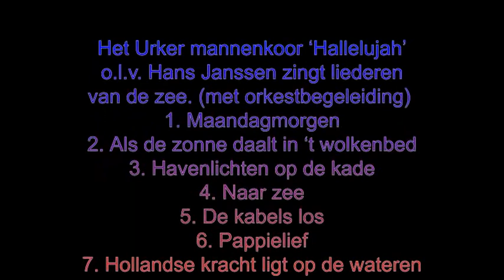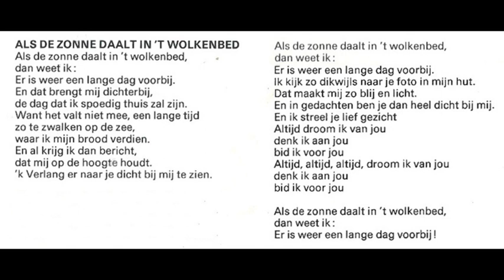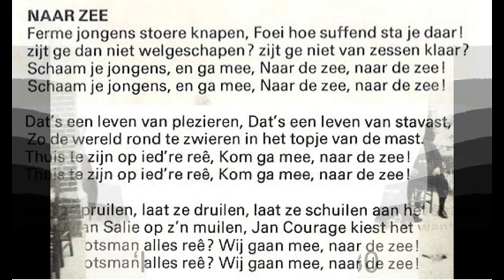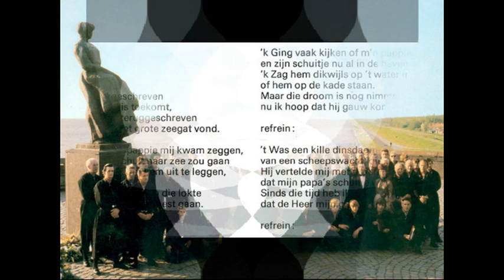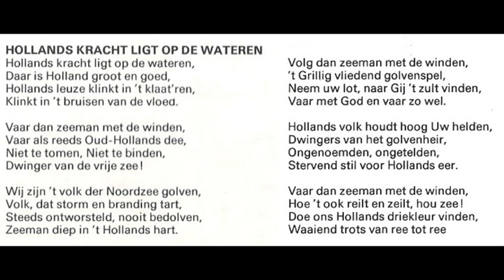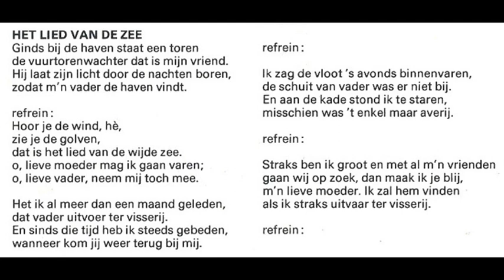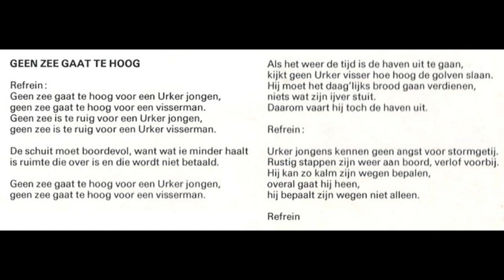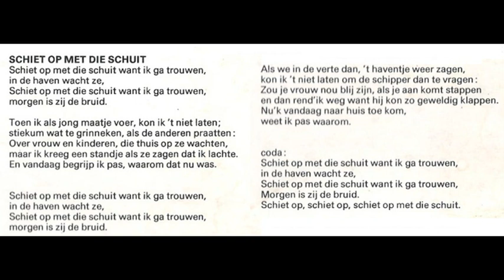Het Urker mannenkoor ‘Hallelujah’ o.l.v. Hans Janssen zingt liederen van de zee. (LP uit jaren '70)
Het Urker mannenkoor ‘Hallelujah’ o.l.v. Hans Janssen zingt liederen van de zee. (met orkestbegeleiding)
Volgorde:
1. (op 0:14) Maandagmorgen  (arrangement Simon Pluister / Hans Janssen)
2. (op 2:53) Als de zonne daalt in ’t wolkenbed  (arrangement Simon Pluister)
3. (op 6:35) Havenlichten op de kade  (arrangement Simon Pluister)    1)
4. (op 9:54) Naar zee  (à capella) (arrangement Gaston Simon)
5. (op 11:46) De kabels los  (arrangement Hans Janssen)
6. (op 14:17) Pappielief  (arrangement Hans Janssen)    2)
7. (op 18:45) Hollandse kracht ligt op de wateren  (arrangement Hans Janssen)
8. (op 21:23) Lied van de zee  (arrangement Hans Janssen)     2)
9. (op 24:08) Geen zee gaat te hoog  (arrangement Simon Pluister / Hans Janssen)
10. (op 28:13) Jona  (Simon Pluister)    3)
11. (op 34:09) Schiet op met die schuit  (arrangement Simon Pluister / Hans Janssen)
1) soliste: Margje Dijkstra
2) solist: Jouke
3) solist: Gerrit Mulder
Alle nrs. zijn opgenomen van de originele LP  (Mirasound PS 8001); datum: jaren ‘70
opnameleider: Gé Voskuylen;  adviezen: Simon Pluister; samenstelling: Hans Janssen
Coverfoto: Studio Press, Amstelveen; design: Gert Oosterbroek; lay-out: Roel van Dijk
foto-verantwoording:
0:59-1:44, 9:54-10:39, 24:08-24:53 - © J. Bonke
6:35-7:20, 21:23-22:08, 28:13-29:13 - © Onbekend
14:17-15:02 - © Fred Kosters
N.B. van Hans Janssen, Margje Dijkstra, Jouke en Gerrit Mulder heb ik helaas geen foto’s kunnen vinden.